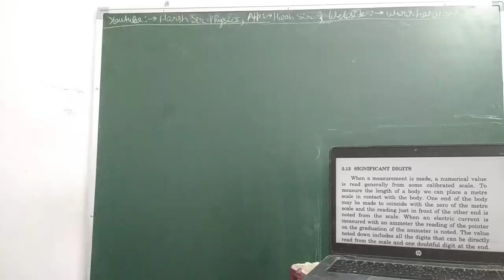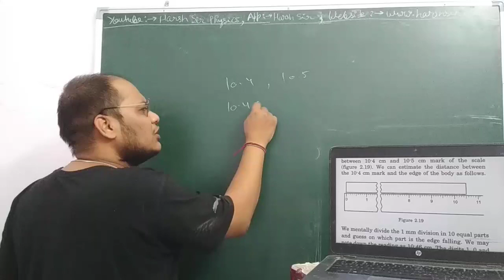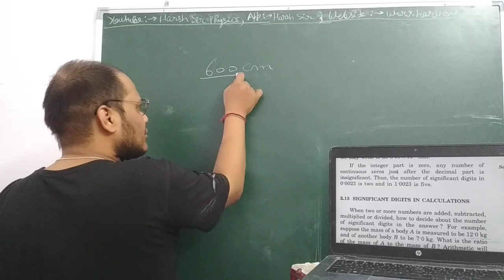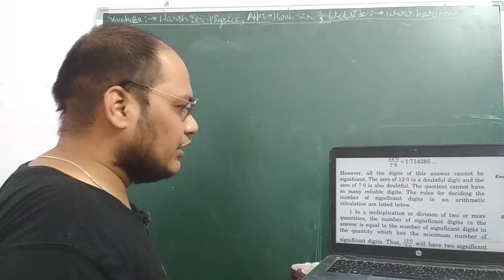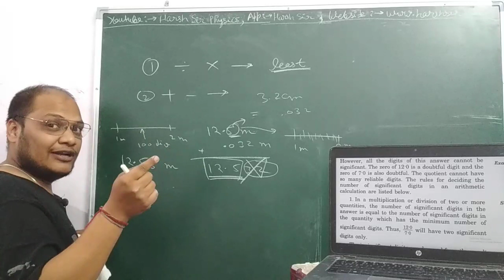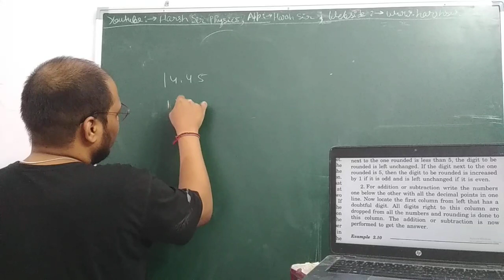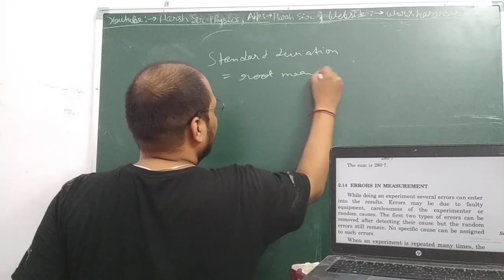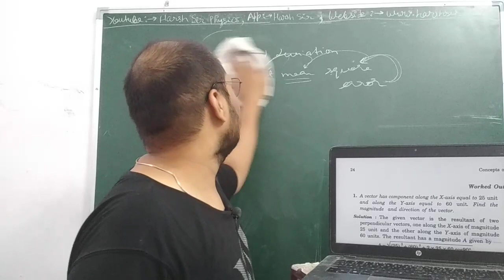SIGNIFICANT DIGITS, ERRORS, CHAPTER 2 LECTURE 5, PHYSICS AND MATHEMATICS, H C VERMA LECTURES